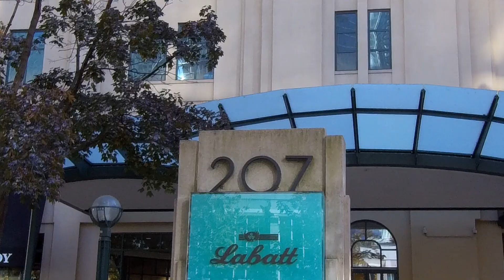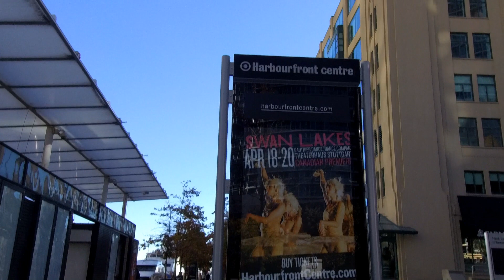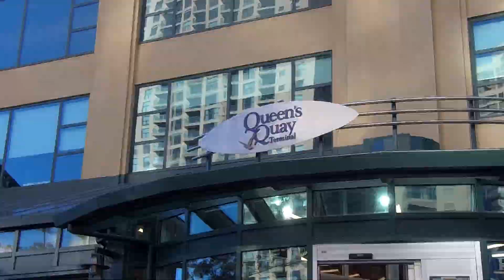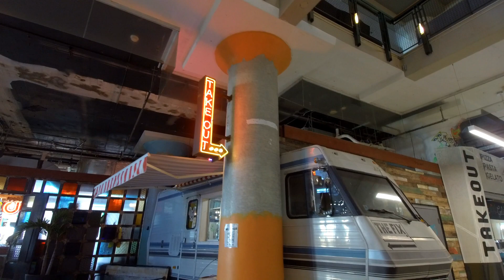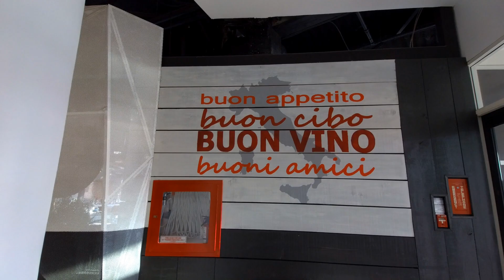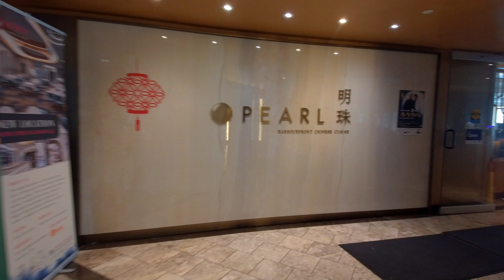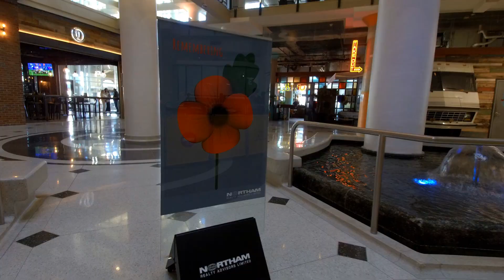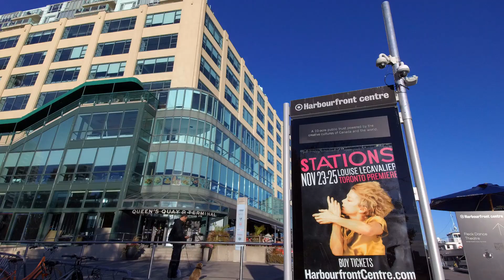THE QUEEN’S QUAY TERMINAL EXPERIENCE (Dining & Lifestyle) – Waterfront BIA Toronto Lake Ontario 2023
Trinity Bellwoods 2023 — North America FALL Nature Parks (Toronto Best & Safest Neighborhoods)